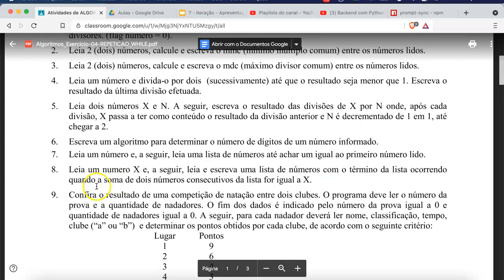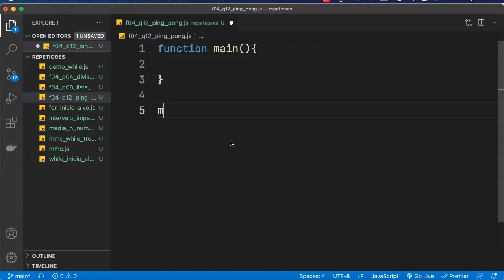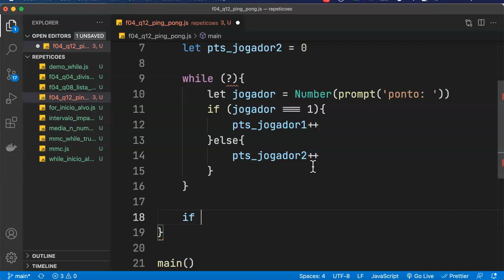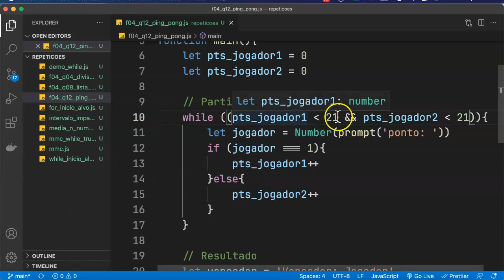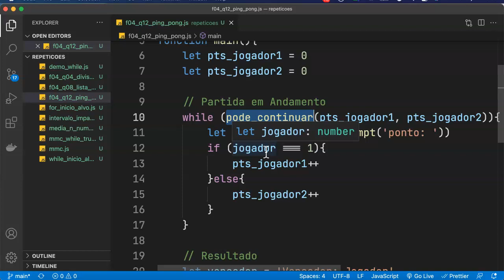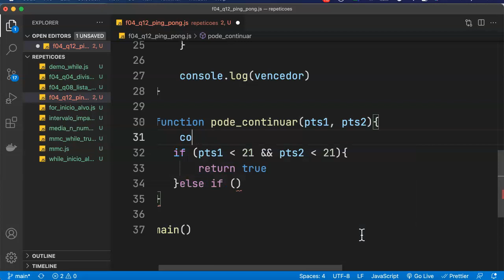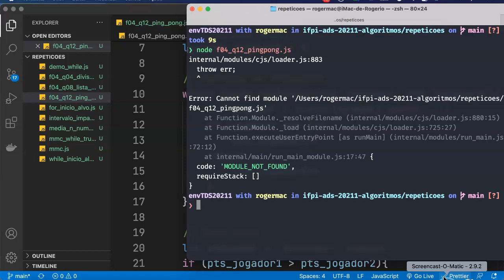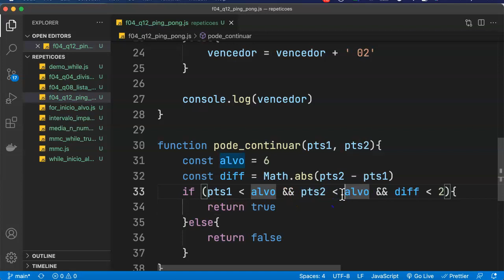#38 - Javascript - WHILE partida de ping-pong (f04-q12)